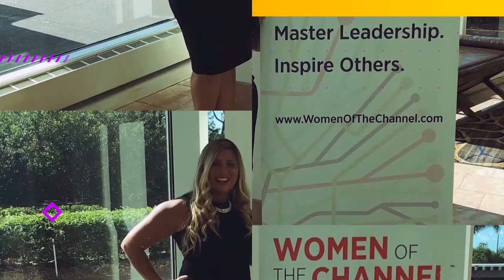Fail Forward Live with Avrohom Gottheil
It’s fun to talk about successes, but we often don’t get to see the hardships, stumbling blocks, or failures that people who are hugely successful have experienced along the way… until now.  Welcome to the Fail Forward Live Podcast, where we interview inspirational leaders for real talk on their journeys, and life lessons.

Avrohom Gottheil is founder and CEO of "Ask the CEO Media", a Tech Social Media and B2B Influencer, and Public Speaker.

In this episode Avrohom opens up about his life lessons, mentors, business coach and advisors, his advice to his younger self, the importance of failures to leads to success and not listening to the naysayers but believing in the power of your dreams and possibilities.